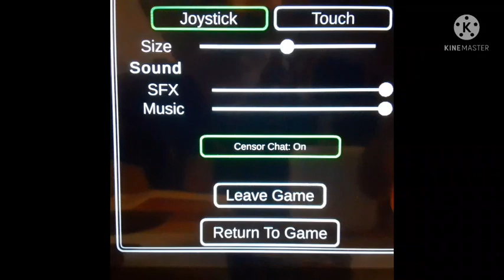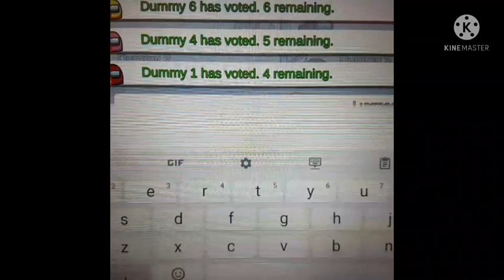3 Games of among us new role town of imposters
he guys make sure to subscribe to Lenny also make sure to subscribe to my second channel called Lenny funny shows also make sure to subscribe to my third channel called conghui Wang and i love this new role called town of imposters this role was so fun and so epic this was a fun mod do you guys played this role if you did comment down Below like and subscribe mods are cool for among us it changes things it was pretty fun and epic do you guys like roles in among us like Sheriff medic jester engineer spy informant Arsenal like those roles and plumber who gets access to the vets engineer who can fix sabotages from anywhere the gesture goes to get voted out in order to win the sheriff has to shoot the Imposter but if he shoots equipment he dies also the medic who could drag bodies and also revive crewmates and informant who could see the Impostors but he has to finish is task  first than he could see imposters see you guys next time peace out baby